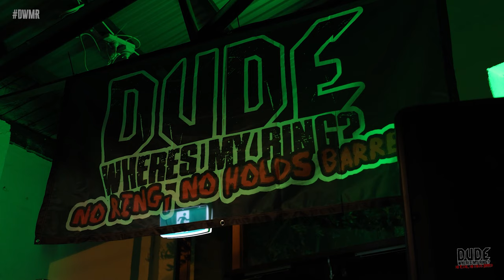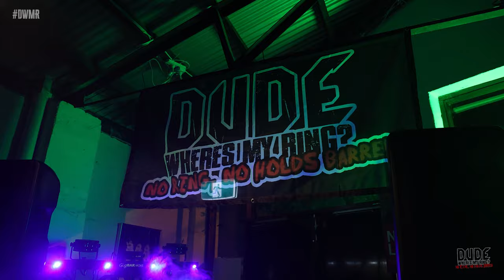[FREE MATCH] James Hartness vs Felix Young | COFFIN DEATHMATCH | Deathmatch For Cutie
"King of the Emos" James Hartness vs "The" Felix Young in a "Famous Last Words" Coffin Deathmatch

Filmed on Friday 13th October, 2023 at Seasonal Brewing Co, Maylands.